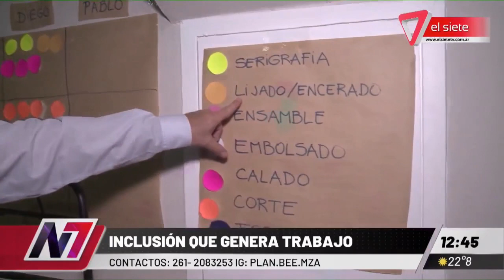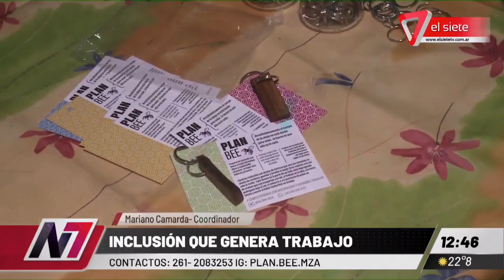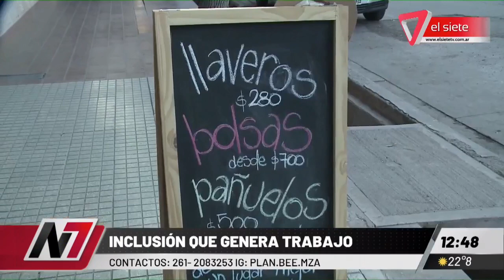PLAN BEE I Emprendimiento laboral para personas con discapacidad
Conocimos Plan Bee, gran emprendimiento de inclusión laboral para personas con discapacidad.